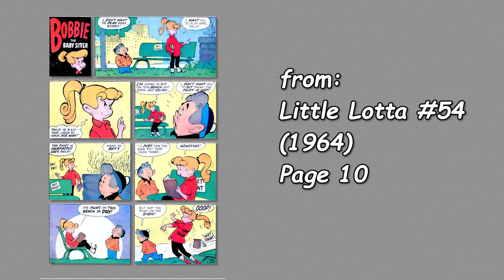A Harvey Comics 1 Page Story #114 Bobbie the Baby Sitter